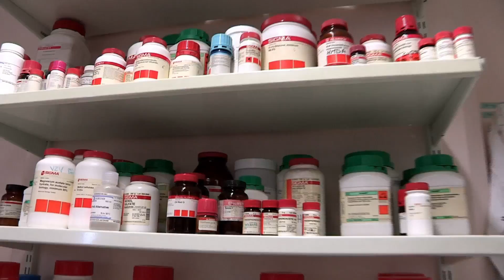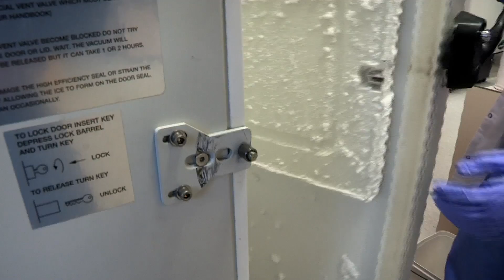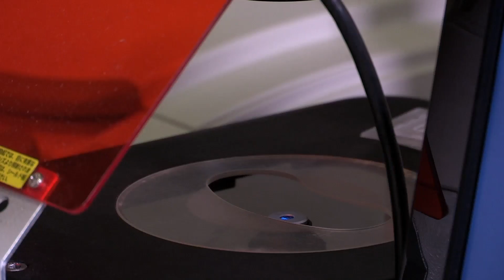Operation Ouch en Español - Visitando el laboratorio de Chris | Virus | Operación Ouch!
Únete al Dr. Chris mientras visita su laboratorio para mostrarnos virus y algunas de sus características.
Operation Ouch es un programa de ciencia para niños que está lleno de experimentos y aprendizajes biológicos. En este programa de televisión educativo, los hermanos gemelos Dr. Chris y Dr. Xand hacen experimentos científicos para niños, para explicar cómo funciona el cuerpo humano con sus diferentes partes y sistemas, y cómo los medicamentos y procedimientos médicos pueden ayudar. ¡Biología para niños en un formato divertido! ¡Aprende todo sobre órganos humanos, cortes, huesos rotos, cicatrices, alergias, hormonas, sueño, dientes, bacterias y mucho más!